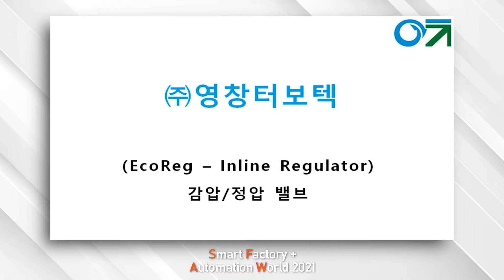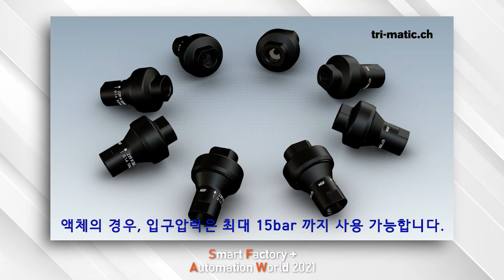인라인 레귤레이터 에코레그 언박싱 | Smart Factory + Automation World 2021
Smart Factory + Automation World 2021 참가기업인
영창터보텍의 감압/정압 밸브의 기능이 있는 액체용 인라인 레귤레이터,

에코레그를 만나보세요.

9월, SF+AW 2021에 방문하시면
자세한 설명과 함께 제품을 만나보실 수 있습니다.